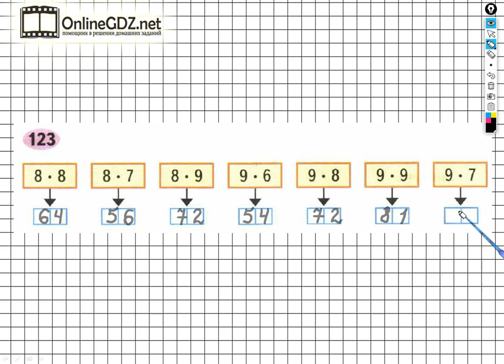Задание №123 Умножение и деление - ГДЗ по Математике Рабочая тетрадь 3 класс (Моро) 1 часть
Выполняя задание №123 на странице 47 вам нужно уметь выполнять умножение однозначных чисел. Посмотрев наше видео, менее чем за 1 минуту можете выполнить данное задание.